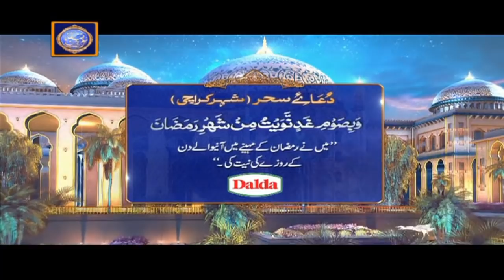Shan-e-Sehr – Segment: Sehri Ka Dastarkhwan – 24th April 2021 – Waseem Badami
A daily segment of Sehri where Wasim Badami along with notable scholars will have LIVE Sehri with viewers while discussing different Islamic queries.